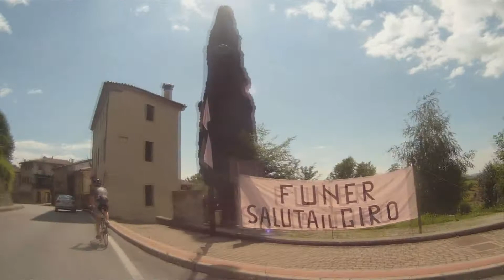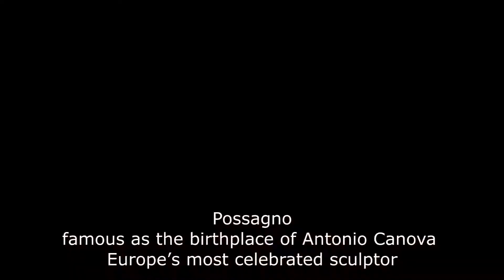Italian Cycling - Bassano, Veneto - Ride from Pagnano to Valdobbidene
Riding in hills east of Bassano del Grappa from from the bed & breakfast at Casa Pagnano to Valdobbidene and back to Caniezza.